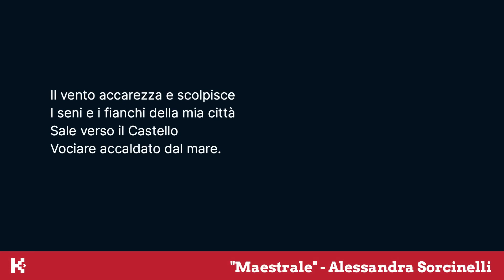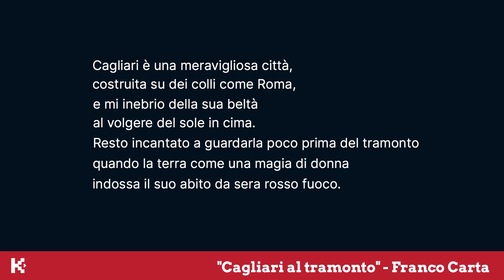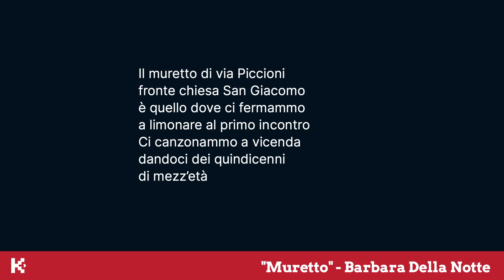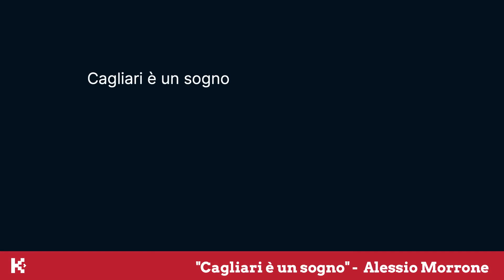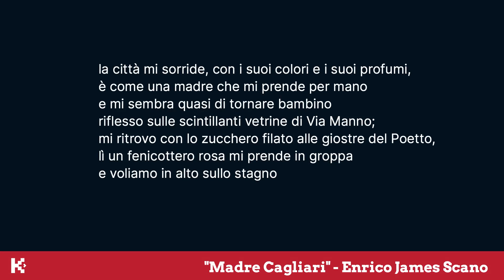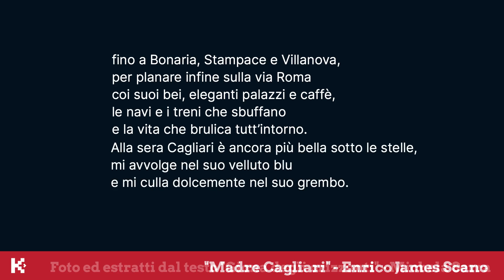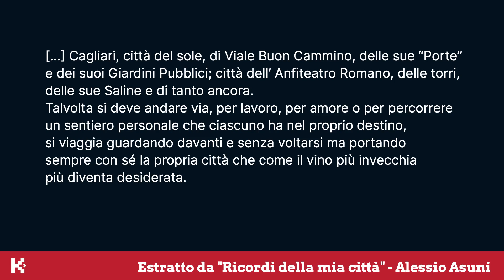Chiamata alla Creatività - MediatiKa 2022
Ecco il video che raccoglie i contributi ricevuti da MediatiKa in risposta alla Chiamata alla Creatività! Tutto è iniziato lo scorso agosto, quando vi abbiamo chiesto di raccontare la "vostra" Cagliari: racconti e poesie, tavole a fumetti e illustrazioni, fotografie... questa è Cagliari, raccontata da chi la ama!

Grazie a tutti i partecipanti!

MediatiKa è un progetto di narrazione transmediale a cura del Centro Internazionale del Fumetto di Cagliari.